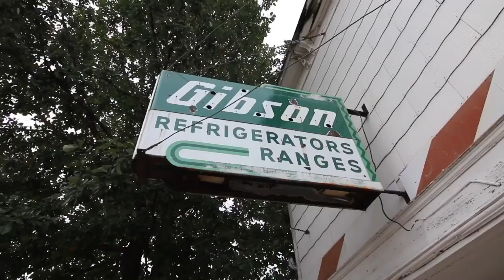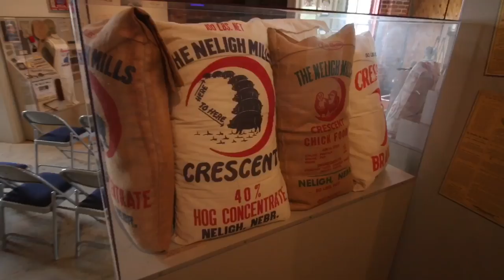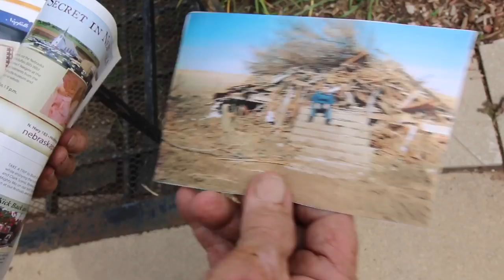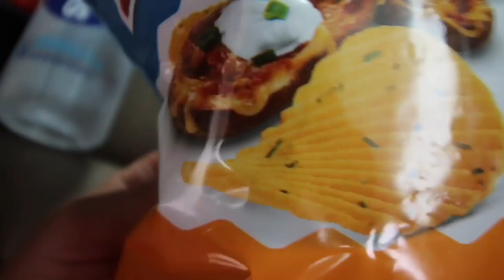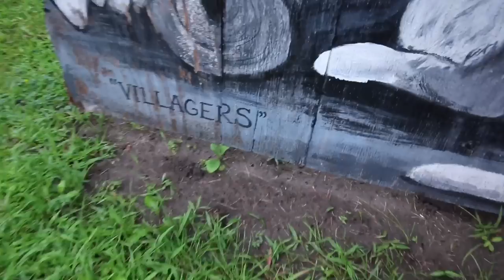TDW 1872 - A Collection 60 Years In The Making